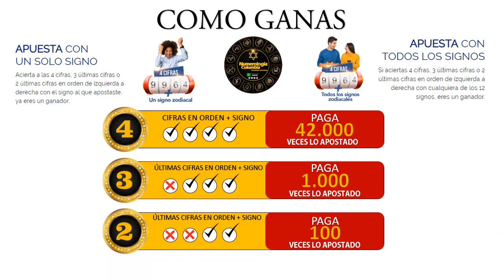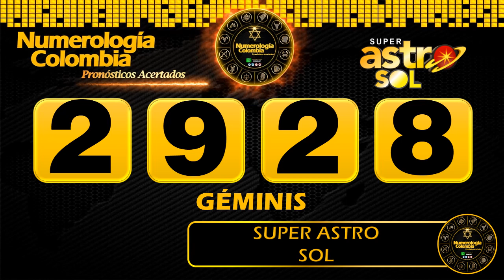Resultado de ASTRO LUNA del Viernes 11 de junio de 2021 | SUPER ASTRO 😱💰💰💰💰 SHORTS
SUPER ASTRO |

Resultado de Astro Sol Viernes 11 de junio de 2021
Resultado de Astro Luna Viernes 11 de junio de 2021
Astro sol del once de junio
Astro luna del once de junio
Super Astro del once de junio
Chance
Chances
Lotería
Loterías
once de junio
Resultado de Astro Luna
Once de junio